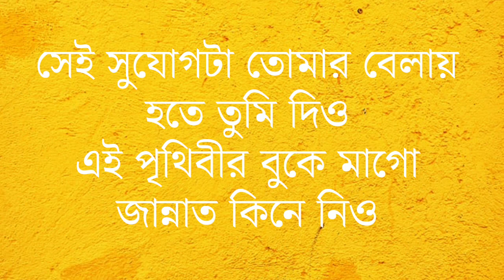গজল লেখার নিয়ম| গান লেখার নিয়ম কানুন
গান লেখার নিয়ম কানুন
গজল লেখার নিয়ম
গজল লেখার নিয়ম কানুন
gan lekhar niyom
গান লেখার নিয়ম
গান লেখার সহজ উপায়
গান লেখার কলাকৌশল
গানের লিরিক্স লেখার নিয়ম
ইসলামিক গান গজল লেখার নিয়ম কানুন

📌আপনাদের জন্যই আমাদের এই প্রচেষ্টা। আমরা অনেক যত্ন ও কষ্ট করে আপনাদের জন্য ভিডিওগুলো তৈরী করি।

✪ ANTI-PIRACY WARNING ✪
Please never try to copy our content. If you trying duplicate our any content then we are complaining your against.